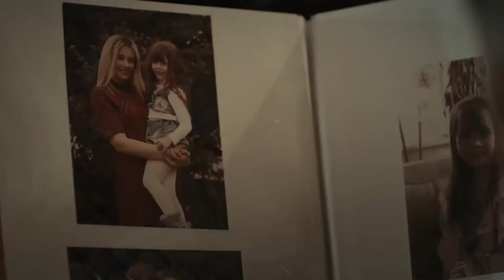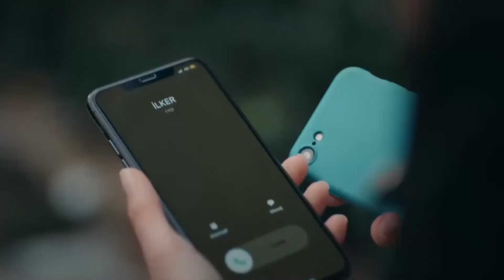مؤتمر صحفي - مسلسل البراءه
أنا موافق
هنا لمشاهدة حلقات كاملة من مسلسل البراءة

هوليا أفشار
دينيز شكير
محمد اصلانتوغ
سيركاي تتونجو
إلايدا أليشان
دينيز ايشين
سليم أوشار
تولجا غوليش
أسينا توغال
أرطغرل بوستوغلو
الايشا جدشوغلو
كيميا غكشي ايتش
جيزيم إرجون
أسينا كسكينشي
أوزان كايا أوكتو
روشان جاليشكور

الصنف : دراما
شركة الإنتاج : غولد فيلم
المنتج : فاروق تورغوت
المخرج : عمر أطاي
صة و سيناريو : سيرما يانيك